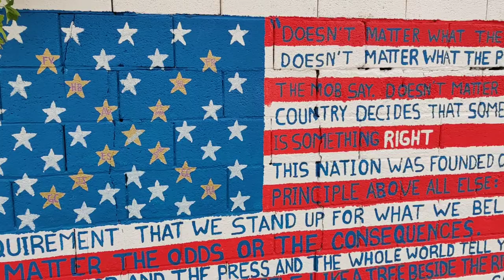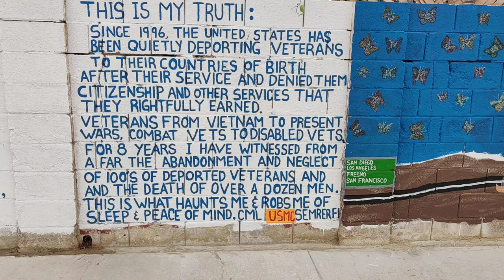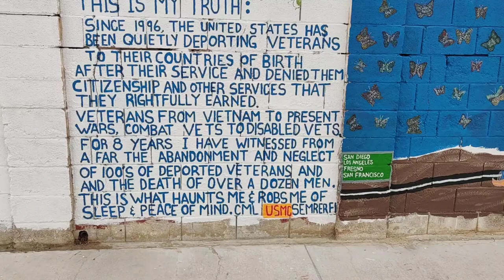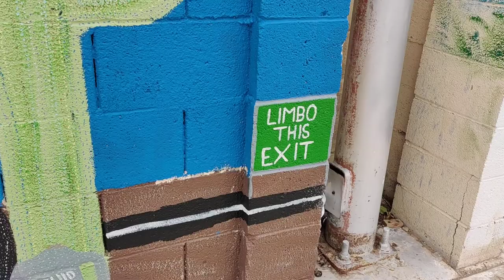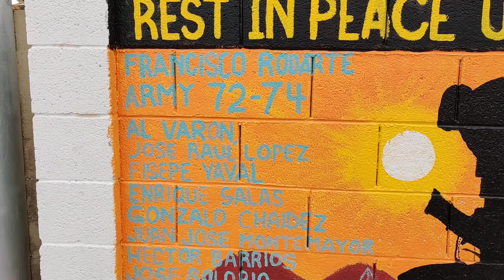Deported Veterans Mural Las Vegas